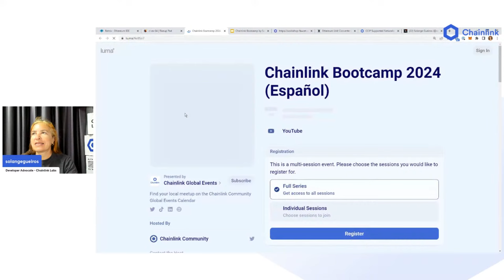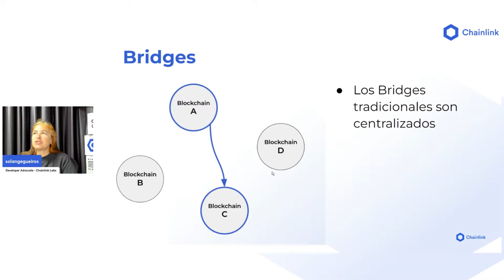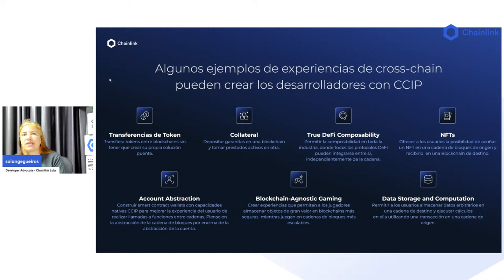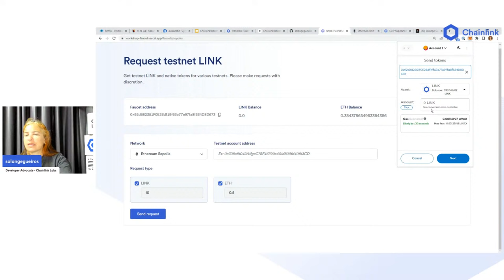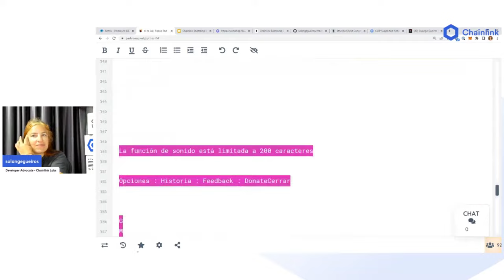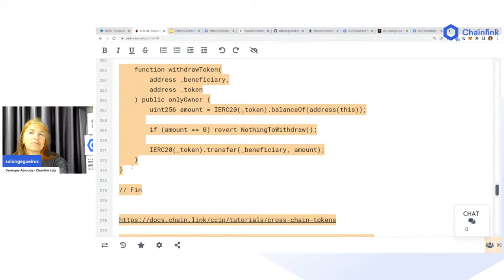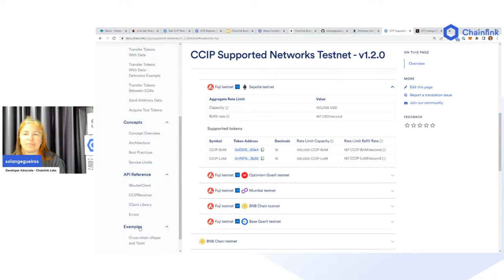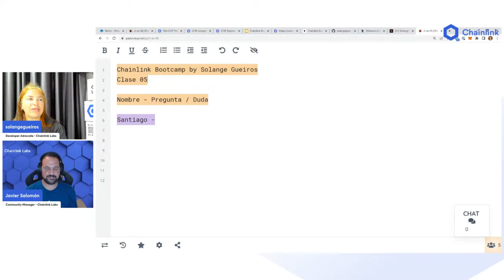Cross-chain Tokens Utilizando Chainlink CCIP | Chainlink Bootcamp